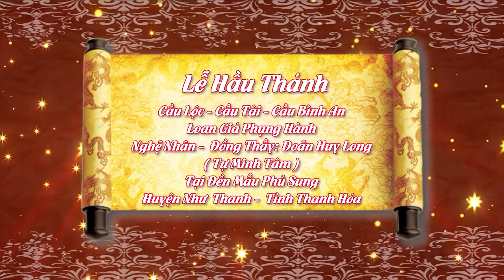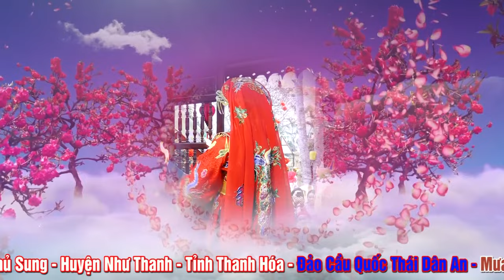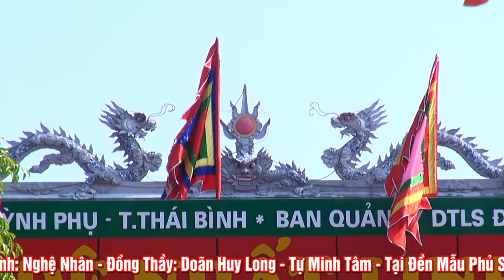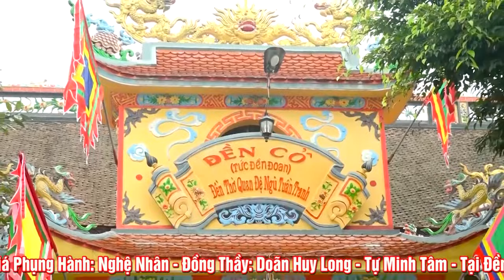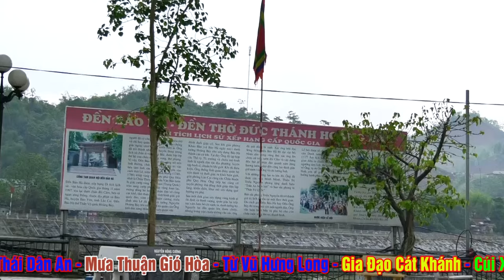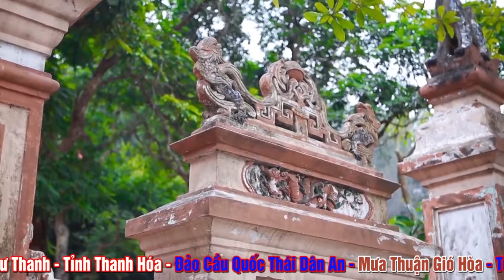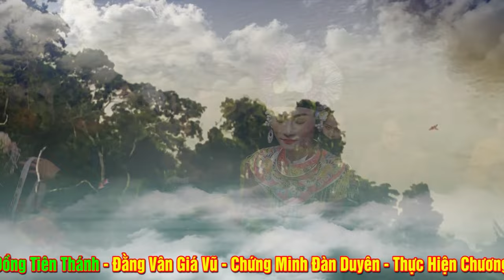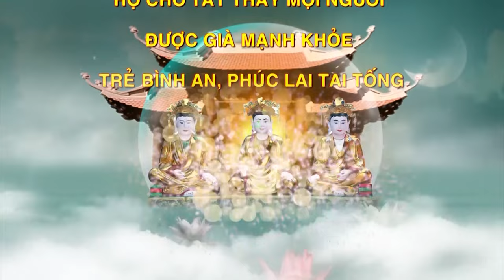Chọn Vẹn Vấn Hầu Tuyệt Đẹp Tại Đến Mẫu Phủ Sung - Nghệ Nhân Đồng Thầy Doãn Huy Long Loan Giá